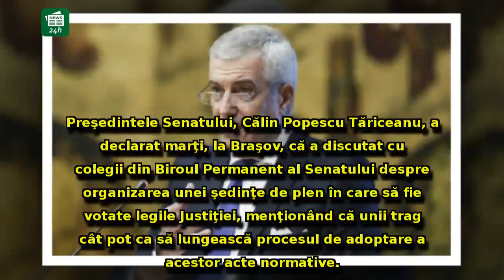Călin Popescu Tăriceanu s-a DEZLĂNŢUIT: Atac fără precedent la adresa Opoziţiei - 'trag cât pot'